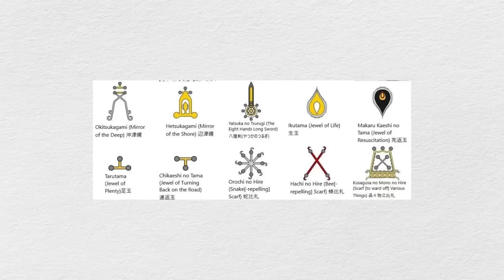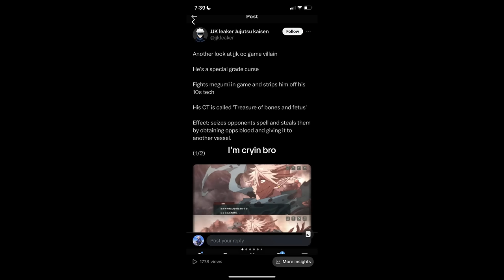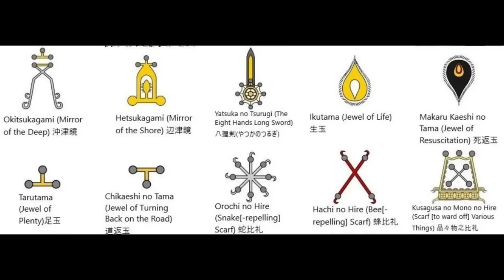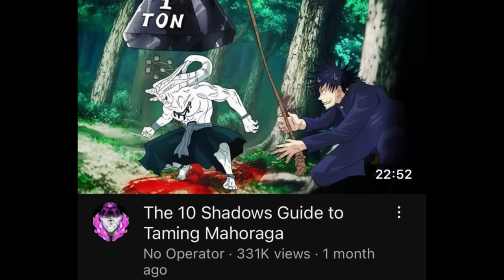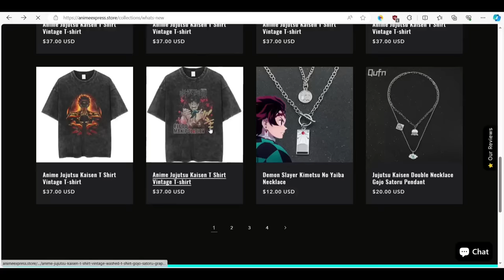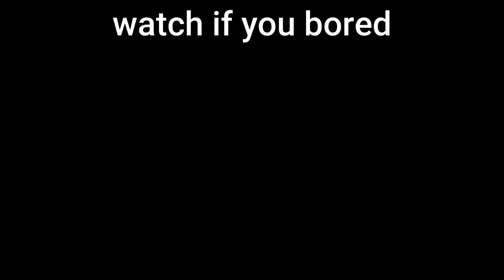Why Is Megumi Called Potential Man? || A JJK Analysis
"just wait until he masters the 10 shadows" they say "his complete omain is gonna go crazy!" they say.  But when it all comes down to it. This kid is trash

Today we take a "deep" dive and analysis on Megumi fushiguro and why he is dubbed by the jjk fandom as "potential man"

The footage in this video was used for criticism, commentary, and education and is protected by fair law.

 Jujutsu Kaisen Season 2  Jujutsu Kaisen